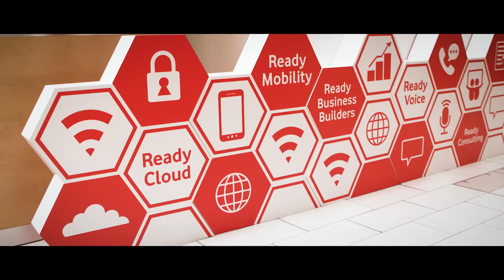Vodafone customizes Smart City industrial IoT solutions by partnering with ThingWorx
With the ThingWorx industrial IoT platform, Vodafone has the agility to rapidly innovate, create, and deliver Smart City solutions that help manage costs, engage citizens, grow economic prosperity, and support sustainability. The solutions they build can be easily adapted to suit the needs of each unique partner and customer.
To learn how you can partner with ThingWorx to build Smart City solutions,